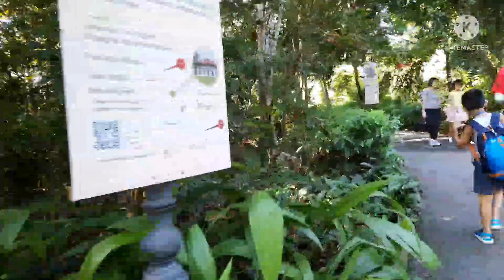greenery garden plus noise of birds and insects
relaxing at botanic garden